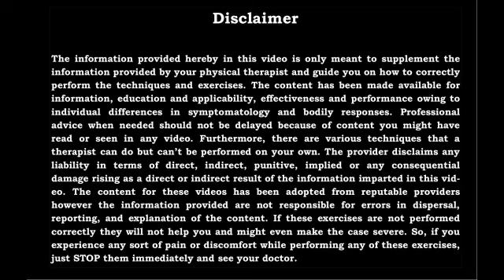Patient Feedback Series || Happy Patient || Best Physiotherapy